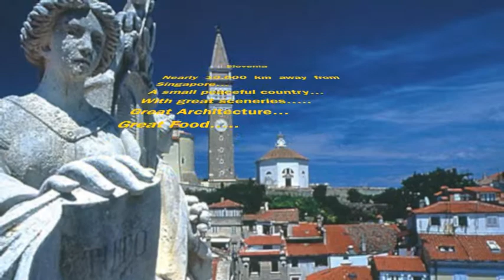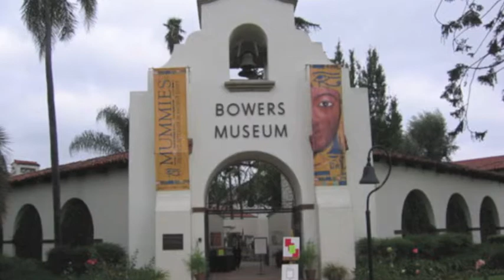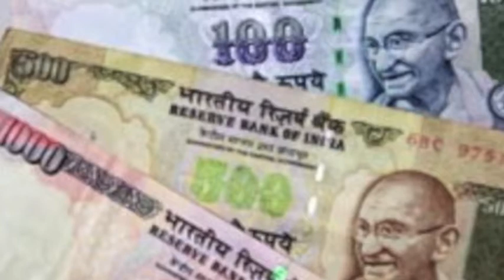Dream Tour by Millennia Institute, Singapoore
This is the dream tour that the team from Millennia Institute is promoting to all.   Enjoy and vote for our dream tour!